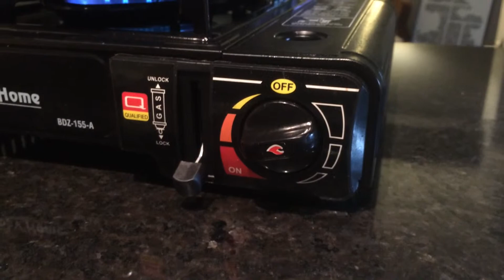Sukiyaki Goodness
An abridged visual tutorial on how to prepare this Japanese dish. Oishi!!